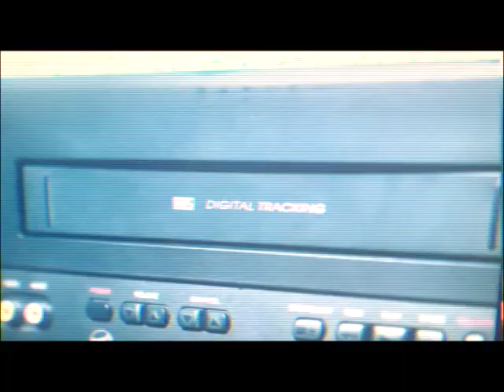Girl from Deptford- Jay France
music video for "Girl from Deptford"! 🎥✨

 Matt Round on bass,
Alberto Manuzzi on keys
 Emily Capell on backing vocals!
Mix/mastering -Marchant Music

Written by Jay Anthony France
Video Directed by Jay France
Drums: Jay France